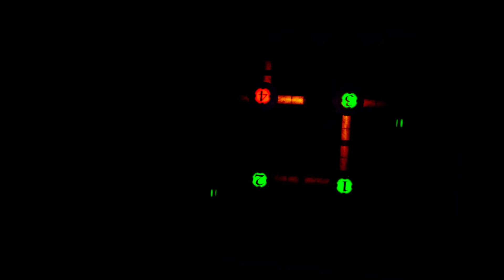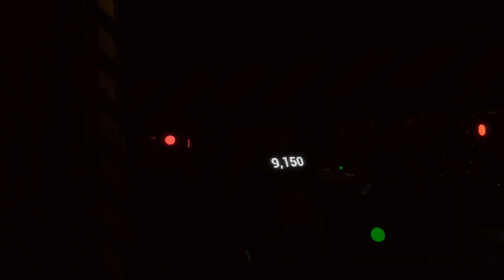Bored in Vr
Vr video :OOOO

00:00 Fnaf 1 Night 5
09:05 Nightmarionne
12:46 Fnaf 3 Night 5
18:07 Vent Repair: Ennard
23:33 Trick or Treat
28:14 Build a Mangle
31:00 Pirate Ride
39:53 Dreadbear